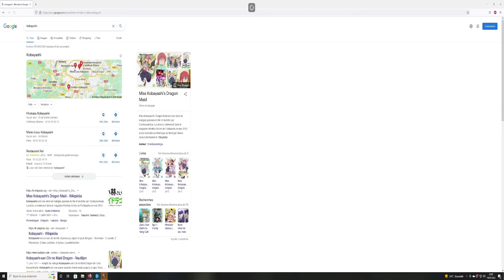Raid GDKP Le Temple noir #1